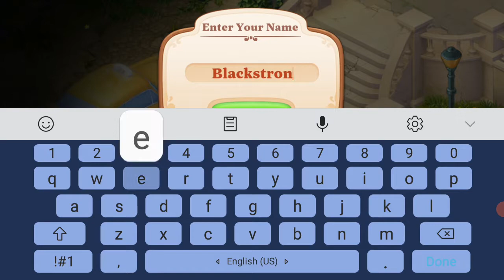Manor Metters Game Review Part 1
Manor Metters